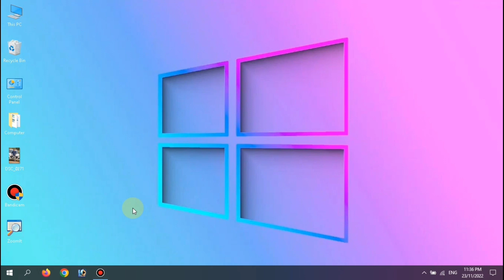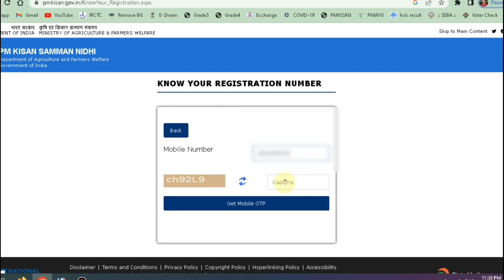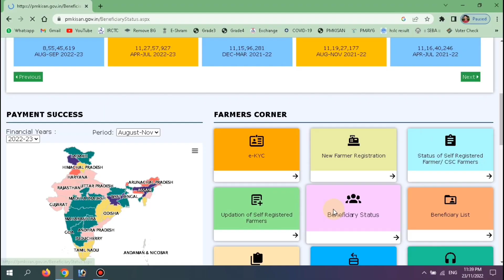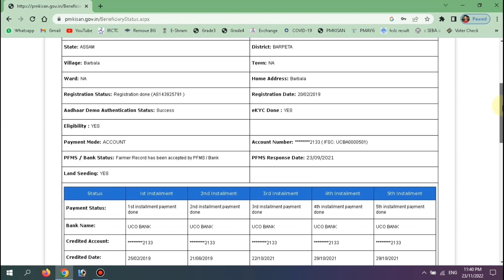PM Kisan Beneficiary Status Check কৰক মাত্ৰ 1 মিনিটত || PM Kisan New Status Check কেনেকৈ কৰিব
Pmkisan beneficiary status check কৰক মাত্ৰ 1 মিনিটত নিজৰ মোবাইলত।।
In this video I am showing to you how to check beneficiary status of pmkisan 2023.

About us: Digital Habi is one of the fastest growing Youtube Channel that features daily videos on Smartphone & Gadget Reviews, Unboxing videos, Breaking Tech Stories and Tech News, Advance Computer Knowledge, Earnings Application review, All job related info and many more.